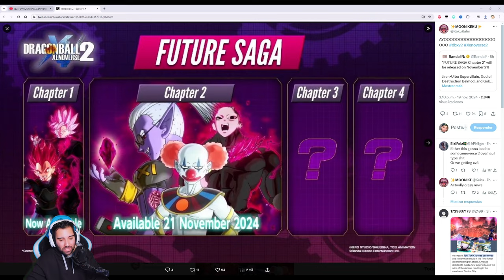¡EL NUEVO DLC 18 (Future Saga 2) OFICIAL! - DRAGON BALL XENOVERSE 2